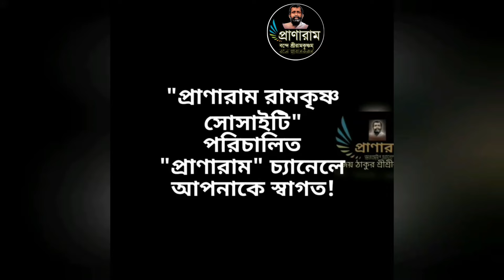প্রব্রাজিকা অমলপ্রাণা মাতাজীর জীবনকথা : part 5(পর্ব ২৪৫-রোজ রোজ শুনি ভগবানের বাণী)| P. Senbagchi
প্রব্রাজিকা অমলপ্রাণা মাতাজীর জীবনকথা :
part 5
(পর্ব ২৪৫-রোজ রোজ শুনি ভগবানের বাণী)|
pranaram Bangla
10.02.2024